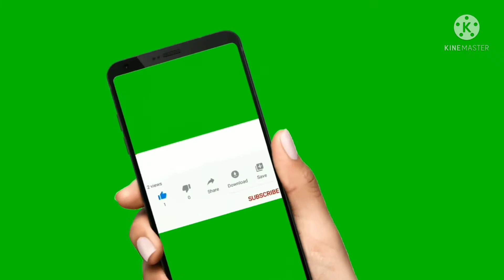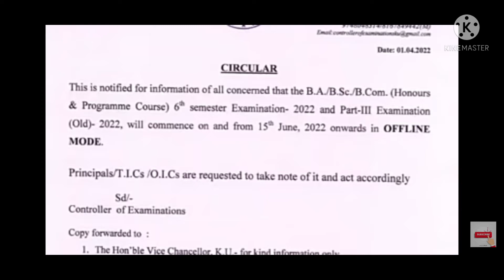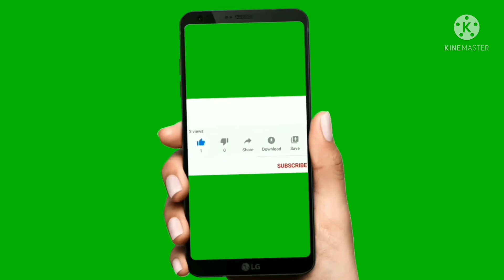UG,BDP & PG পরীক্ষা কী এবছর Online হচ্ছে?//wb ug pg exam 2022.